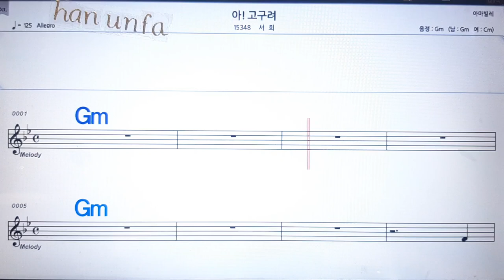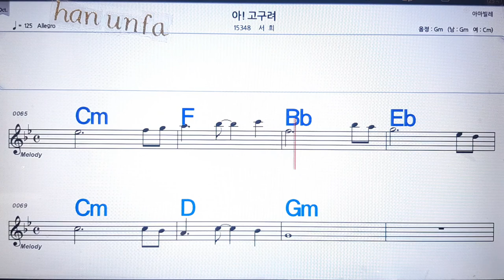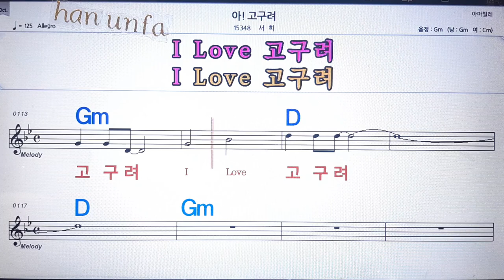아! 고구려/서희💋노래방 반주*기타 코드 악보*가라오케💖Karaoke*Sheet Music*Chord*MR